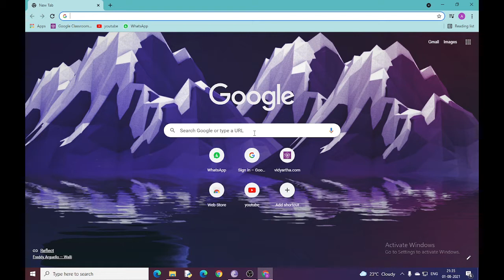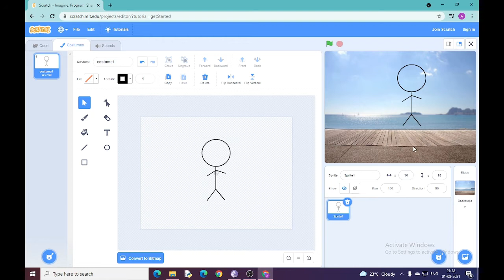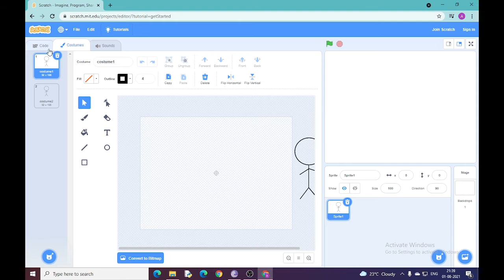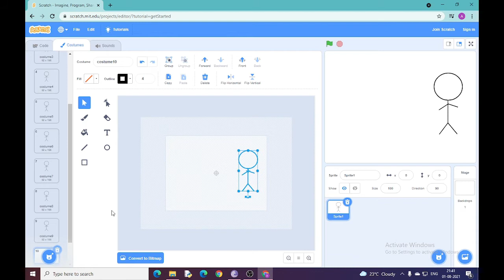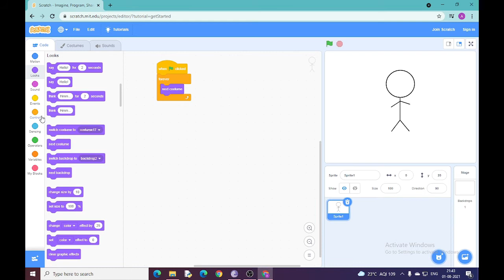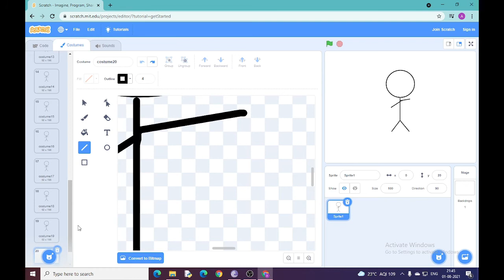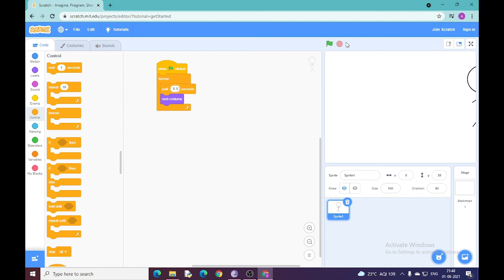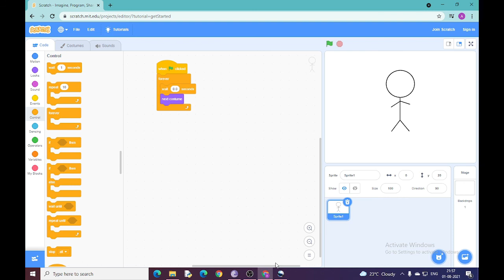How to make flipbook animation in scratch